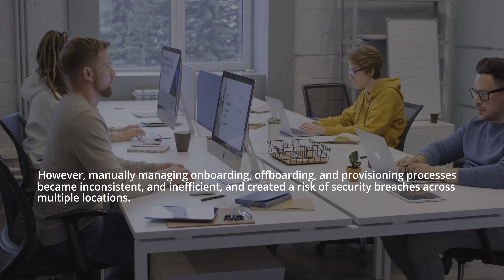How Hire2Retire Helps Renew Financial Drive Sustainability and Efficiency| Customer Success Story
Renew Financials wanted a fully automated employee lifecycle management and identity provisioning solution that could automate updating employees profile attributes in AD.

Hire2Retire takes the hassle out of manual workflow updates for the IT team. It simplifies employee access management by automatically assigning the right roles and permissions, ensuring everyone has secure access to the data and systems they need.

Ready to see the difference Hire2Retire can make?

Schedule a discovery call with Us today meeting points